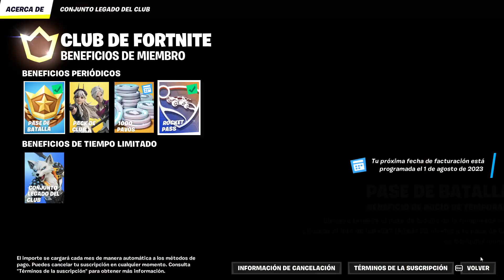2 SKINS PARA EL MES DE AGOSTO 2023 CLUB DE FORTNITE